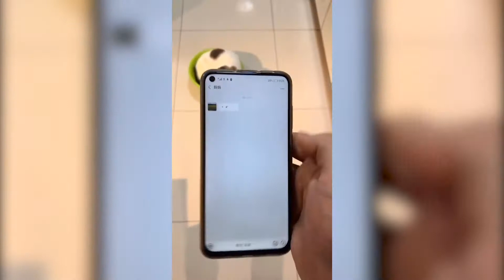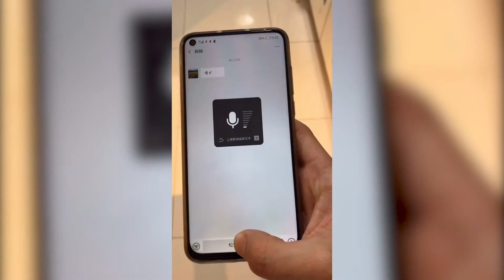【本喵叫兔兔】我的流浪猫，果然又大了一号！